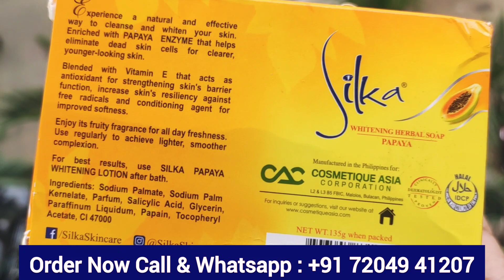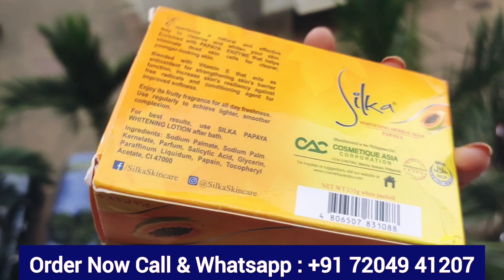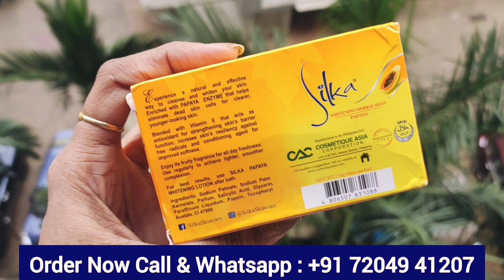पूरा शरीर गोरा बनाए जल्दी? | Silka Papaya Skin Whitening Soap | No.1 Skin Whitening?| Fairness Soap?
Hello..
Everyone, I am Khushi. & I Do
make all the Beauty products Reviews on the basis of my experience and what I feel like about the product. so if you want Skin Care, Hair care, Health & Fitness , Women/Men Health & hygiene, Makeup & Clothing Haul  etc any product Review then Do Subscribe my Channel😊